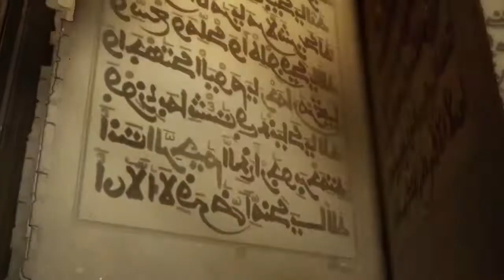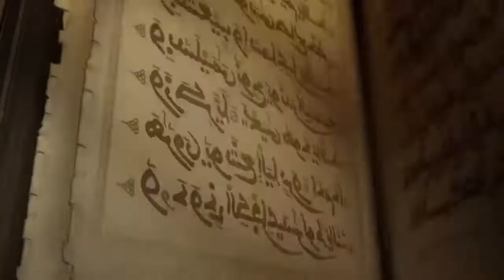BAYIYU BIS BI ( Numéro 02)